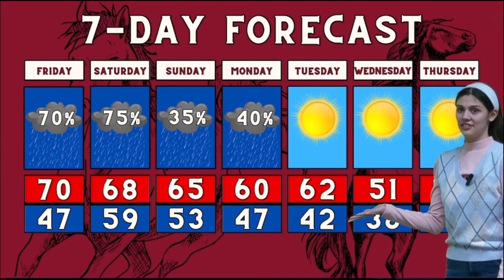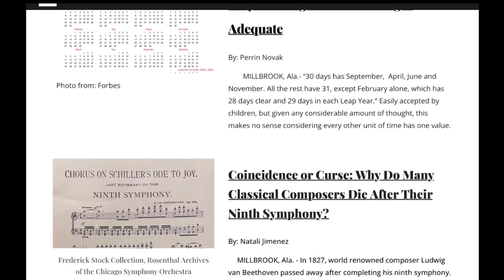Mustang Roundup Episode 9 | Senior Golfer Signs with College, WBB still winning, and more!!!